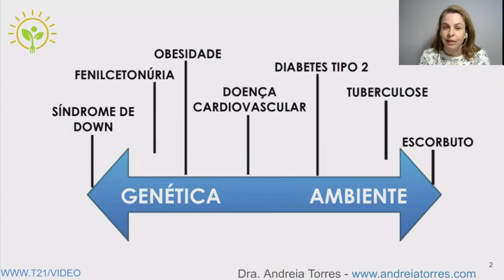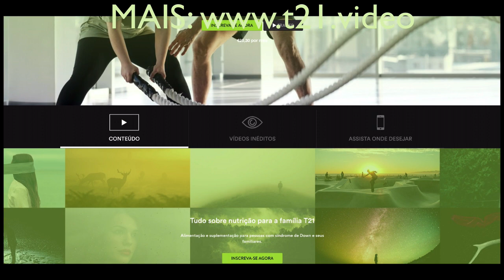Questões influenciadas pelo ambiente e questões influenciadas pela genética (e o meio termo)